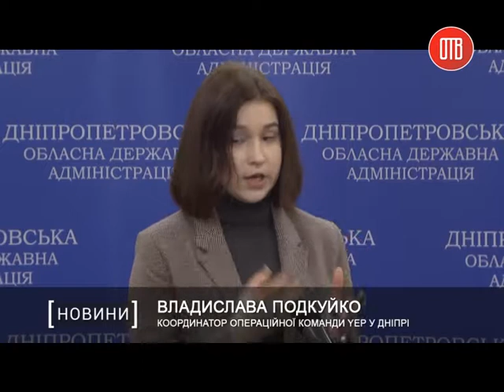Студентов Днепропетровщины учат вести собственное дело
Как достичь успеха в предпринимательской деятельности и с чего лучше начинать свое дело - об этом и другом студенты Днепропетровщины смогут узнать в новой Украино-эстонской программе "YEP Starter".